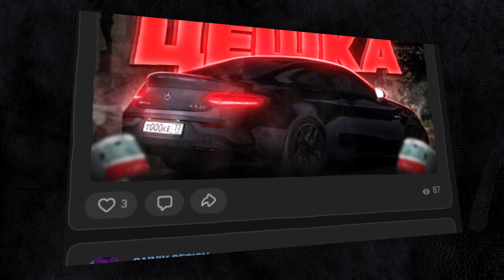ЭВАКУИРУЮ МАШИНЫ НАРУШИТЕЛЕЙ! | БУДНИ ФСБ #29 | GTA CRMP